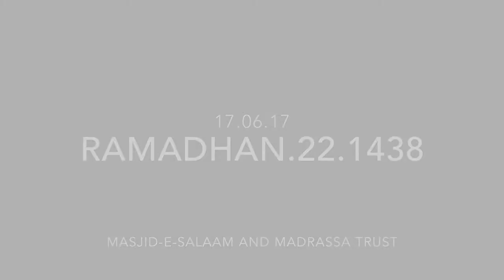Hafez Abu Bakr Haidri - Hasbi Rabbi Jal Allah (Part 2)